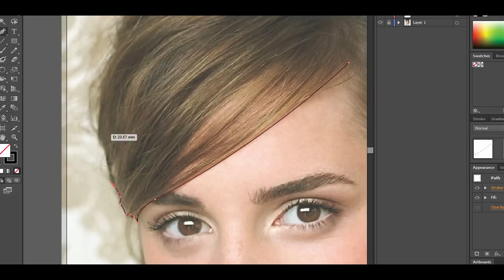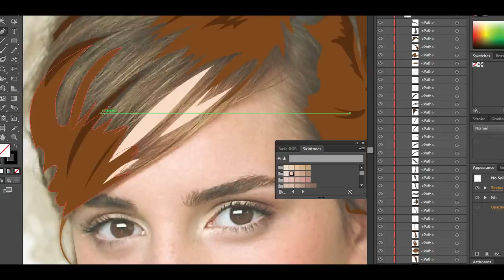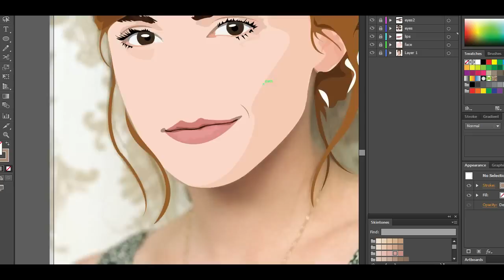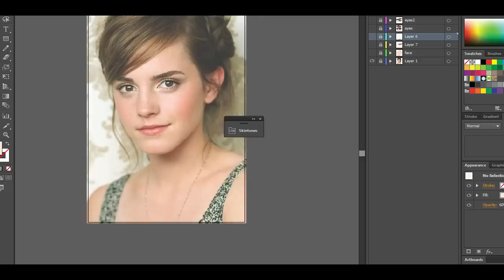Speed art - Adobe Illustrator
Speed art of Emma Watson using only pen tool on Adobe Illustrator cs6.

check this another portrait tutorial made in adobe Illustrator.